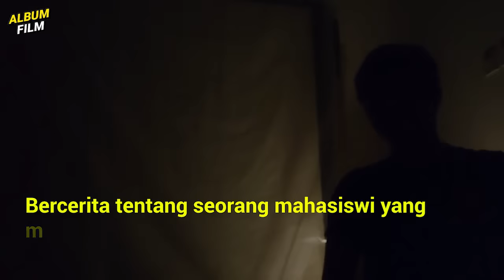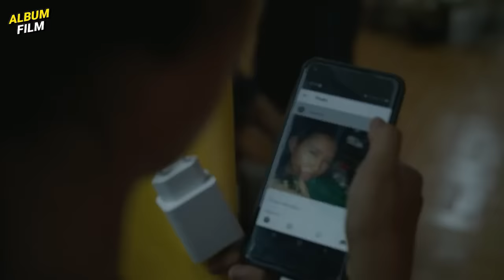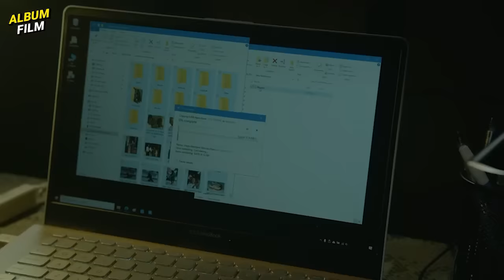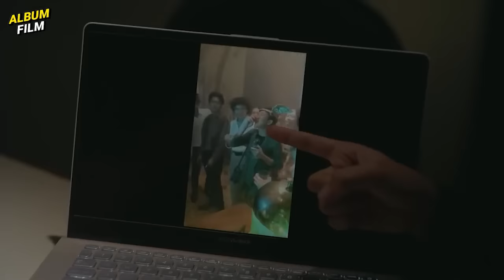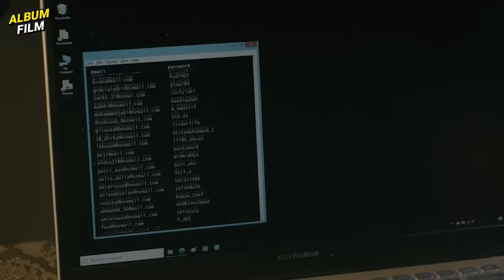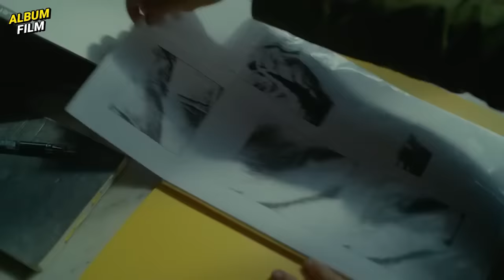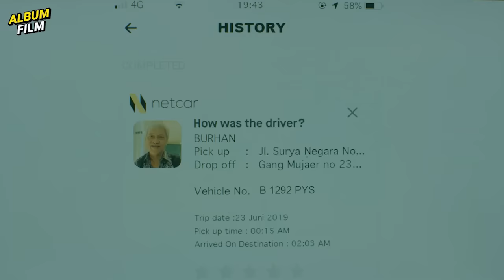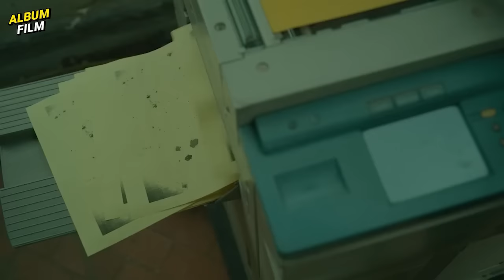FILM SPESIAL 1 JUTA SUBSCRIBER LUURRR❗🎊WAJIB KUDU HARUS NONTON DIJAMIN GAK NYESEL❗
Follow2 juga:
MATURNUWUN!